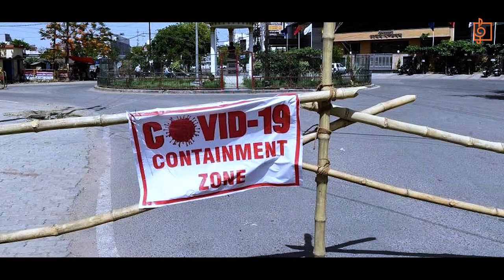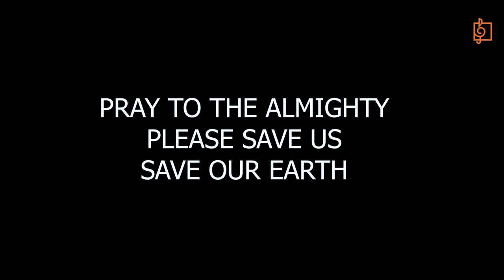Tu Hi Hain Malik | Debojit Dutta | New Hindi Song | A Universal Prayer | Naba Robi Kiron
The heart of worship finds its soul in the search of their meaning. Years of practice and worship has given a path of peace and understanding. Searching the spinning wheel of spirituality through music and expression.

Artist : Debojit Dutta
Lyrics : Rajiv Dutta
Music Arrangement and Programming - Tubai Ray
Recorded Mix and Mastering - Rabi Majhi
Studio : Hansadhwani  Kolkata
Video Editing - Tapas Roy
Concept - Arijit Mitra

Tu Hi Hain Malik
hindi song
debojit dutta hindi song
hindi song by debjit dutta
new hindi song
new hindi song by debjit dutta
prayer
Universal prayer
Prayer for world
Naba Robi Kiron
NRK